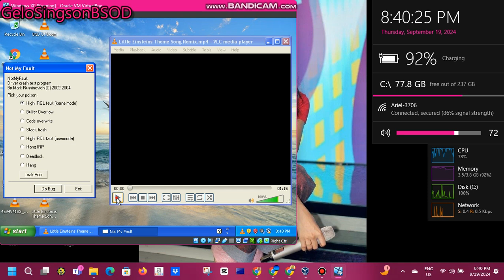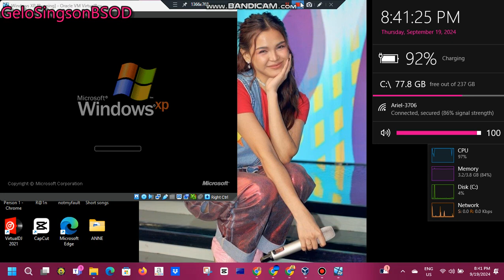Little Einsteins Theme song remix has BSOD VM (Windows XP)